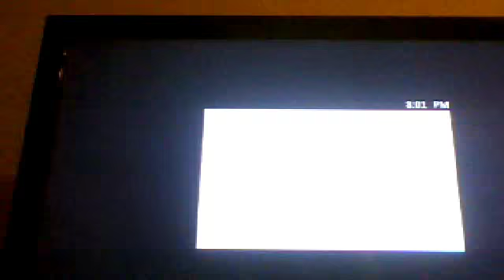HALO co-op campain with zfantom